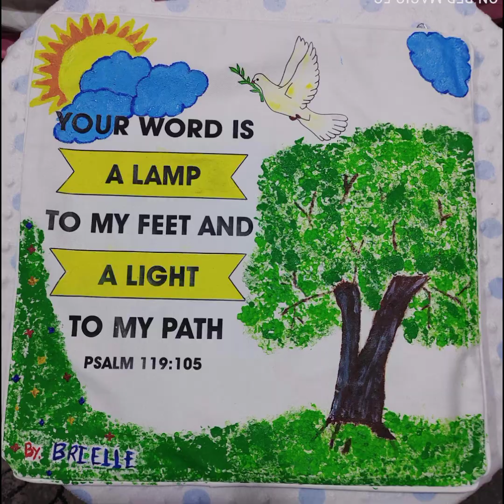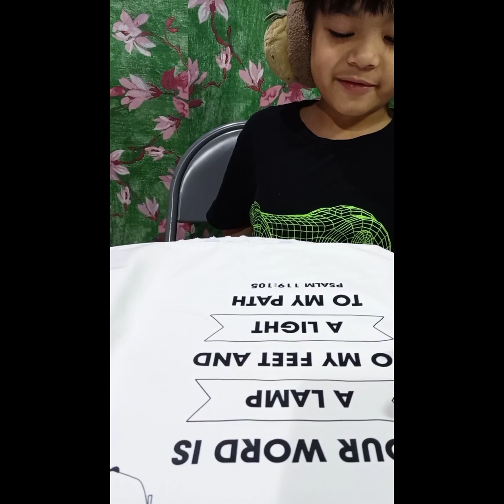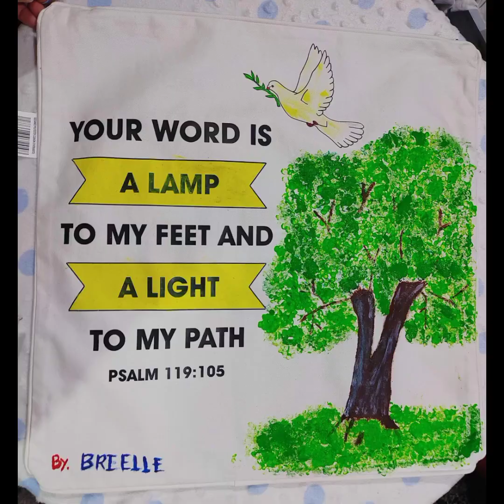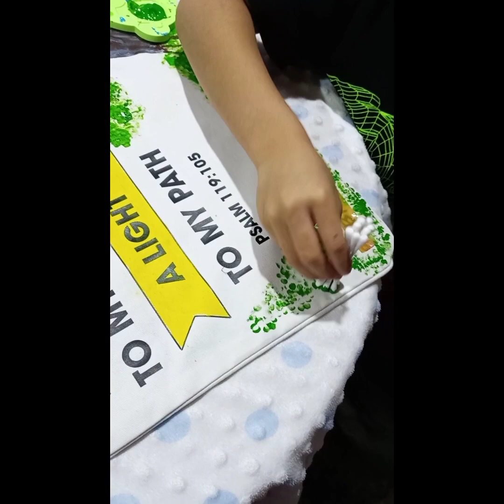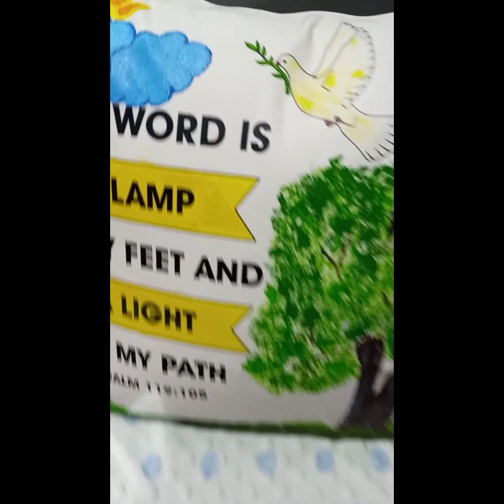UCA Bible Day 2023|Pillow Canvas Painting| by Brielle Lozano kinder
bible day2023